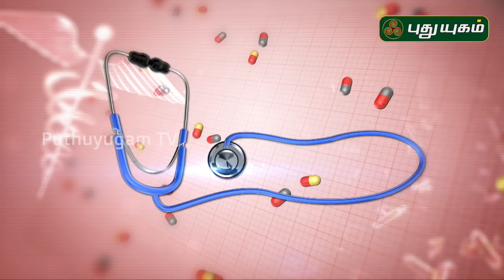சளி காரணம் மற்றும் எளிய வீட்டு வைத்திய முறைகள்! Doctor On Call | 04/11/2019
மழை காலத்தில் குழந்தைகளுக்கு சளி பிடிக்காமல் இருக்க!

RJR Herbal Hospital
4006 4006